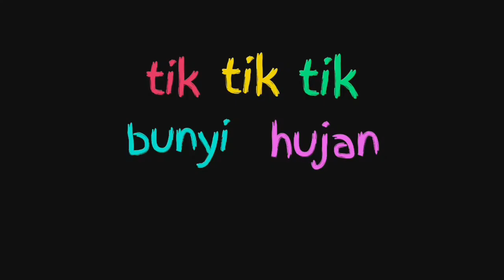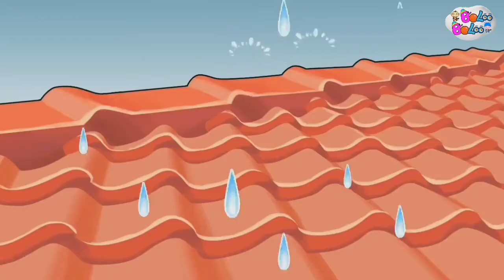Lagu Indonesia | tik tik tik bunyi hujan, selamat ulang tahun, suka hati dan yang lainnya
lagu indonesia
tik tik tik bunyi hujan, selamat ulang tahun, suka hati dan yang lainnya

terima kasih
salam bolo bolo